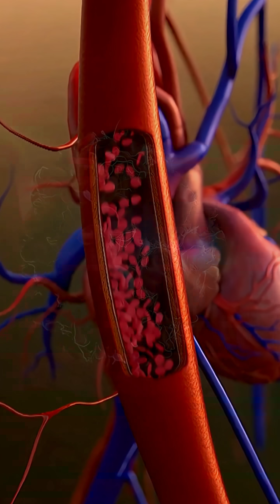Amputation from Frostbite? Not Quite. Here’s What Really Happened.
In this video, Dr. Sheena Cherry breaks down a common misconception: that amputations like this are only caused by cold weather or freak accidents.

What you’re seeing looks like frostbite.
But the real cause? Severely poor blood circulation — often from preventable lifestyle conditions.

🩺 Inside the video:
– Why amputations happen (and why they’re often silent)
– The dangerous impact of diabetes, smoking, high cholesterol & high BP
– Signs your circulation is compromised
– Why early detection saves lives — and limbs

Don’t ignore cold, numb, or discolored fingers.
Your body is trying to tell you something.